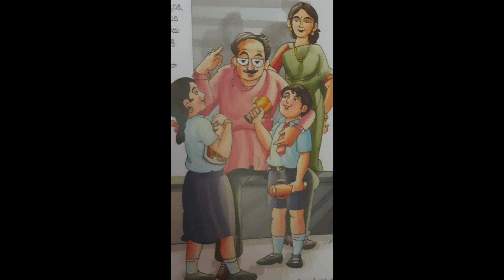abhinandinchadam nerchuko katha || అభినందించడం నేర్చుకో కథ || TELUGU STORIES | karthiksai stories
తెలుగు నీతి కథలు, తెలుగు కథలు, || TELUGU STORIES || TELUGU MORAL STORIES